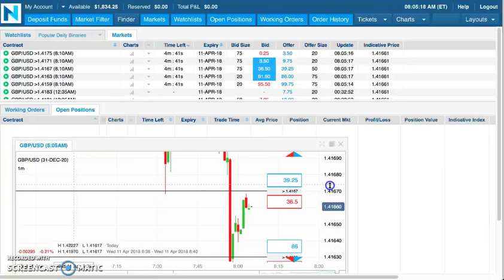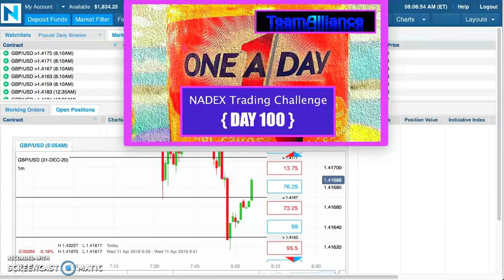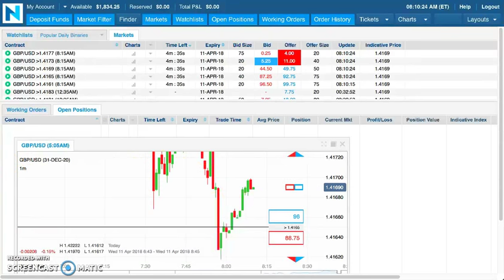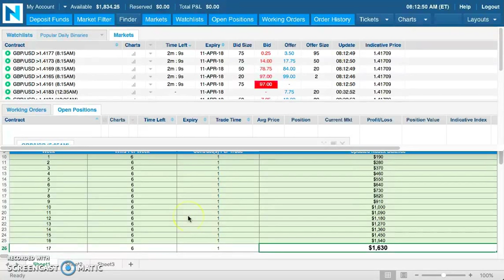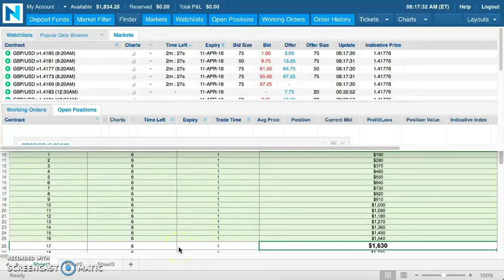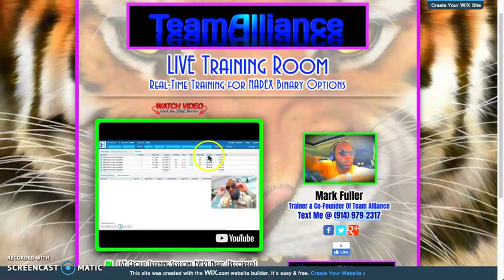🎯$1,834 from $100 in 100 DAYS with NADEX Binary Options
Mark Fuller

[ SEO ]

NADEX
Binary Options
nadex binary options
Binaries
FOREX
Forex Signals
Foreign Exchange Market
Currency Market
Commodities Market
Financial Markets
Trading
Starbucks
binaryoptions
mark fuller
mark fuller team alliance
binary options
team alliance
binary trading
binary
iq option
options trading,
expert option
stock
trade
day trading
analysis
iqoption
finance
profit
wall street
bitcoin
litecoin
crypto
ethereum
bitcoin price prediction
btc
crypto news
eth
best cryptocurrency
xrp
bitcoin futures
cardano
bittrex
xrp ripple
crypto crash
tron price prediction
bitcoin price